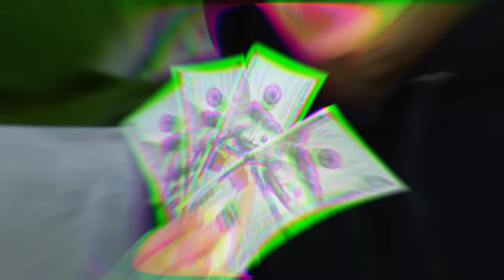Eating Only ONE Color of Food for 24 Hours (Black Vs Pink)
today im doing the one color food challenge but with a twist , im gonna be competing against my girlfriend where i would eat only eat black colored foods and kat would eat only pink foods ! but there is a twist, if you don't finish the food you have to do a forfeit and they get better and better. hope you enjoyed - zhong & kat

Today I'm doing the ONE COLOR FOOD challenge but ONLY foods that are either BLACK or PINK!!

Zhong is going to be competing against his girlfriend, Kat! But there's a twist: if you don't finish the food, you have to do a forfeit, which means you don't get the prizes, which can add up to thousands of dollars!! Zong can only eat black foods, and you'd be surprised how many there are! We ate pink gumballs, black pepper, pink starbursts, black rice, soy sauce, mystery pink sauce, blackberries, Sriracha hot sauce (is that pink?!), pink milk, chocolate donuts, dragon fruit, Dr Pepper, pink beans, Oreos, Coke (and Mentos?!), black water, black beans, black squid ink sauce, black fish eggs, and finally the pink and black noodle challenge. If Kat wins, she gets to use my credit card to buy whatever she wants. So she bought a $5,000 purse?! Not fair!! What color should we do next??

👉 MORE AWESOME VLOGS!! 👇

@CollinsKey FUNNIEST DIY PRANKS To Trick Your FRIENDS! How To Make The Best Edible Pranks & Hacks | Collins Key
@multidochallenge9434 BLACK VS PINK FOOD CHALLENGE | Eating Everything Only In 1 Color For 24 Hours by Multi DO! CHALLENGE